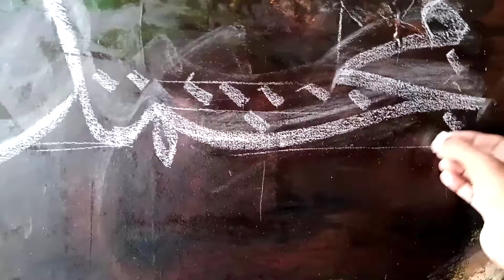Calligraphy with chalk